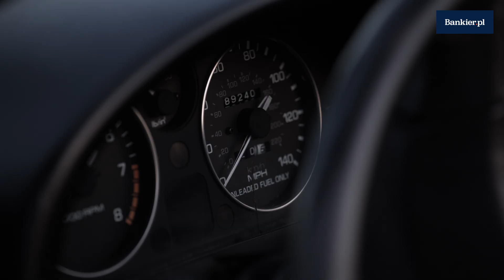Ile płacą w warsztatach samochodowych? | Bankier.pl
Ile płacą w warsztatach samochodowych?
↓↓ Więcej Informacji ↓↓

Niewielu dostaje stałą stawkę miesięcznie, najczęściej płacą im w systemie: podstawa plus premia (za wyniki warsztatu lub konkretne zlecenia). Mechanicy samochodowi nie zarabiają kokosów, na płace powyżej 6,5 tys. złotych netto może liczyć tylko 5 proc. pracowników.

Serwis Motofocus.pl przygotował raport na temat zarobków w warsztacie motoryzacyjnym. W badaniu wzięło udział 603 mechaników z całej Polski.

Wynagrodzenie mechaników jest uzależnione najczęściej od premii, 23 proc. respondentów wskazało, że otrzymuje stałą płacę miesięcznie. 17 proc. jest rozliczona na podstawie miesięcznej stawki i prowizji od wyników warsztatu, 16 proc.dostaje podstawę plus premię, 15 proc. ma płacone tylko za przepracowane godziny, 14 proc. jedynie  prowizję zależną od wyników finansowych warsztatu.